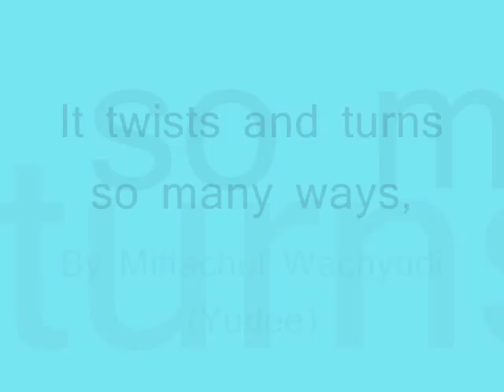It twists and turns so many ways,